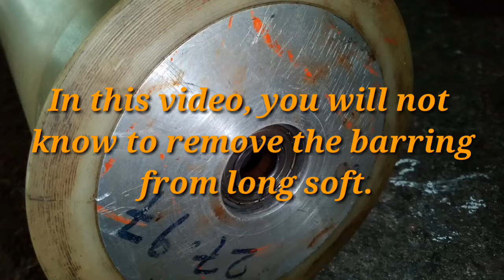बैरिंग निकालने का तरीका लंबे soft आईडी से 🔴 Method of extracting barring from long soft id.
लंबे soft के आईडी से बेरिंग कैसे निकालते हैं जाने इस वीडियो में?

आप सबको नमस्ते  P TECH SWORD में आप का स्वागत है
हिंदी  में मकैनिक्कल विडियो देखने के लिए हमारे चैनल पर जा सकते है